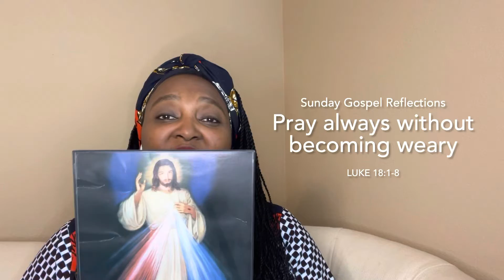Sunday Gospel Reflections- Episode 27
Luke 18:1-7 | The parable of the persistent widow || Jesus tells a parable about the  necessity for disciples to PRAY ALWAYS without becoming weary.